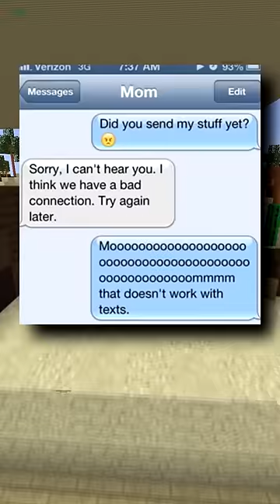Goofy Funny Texts